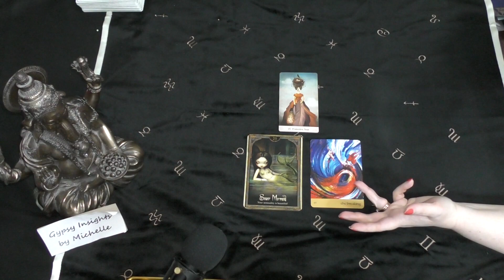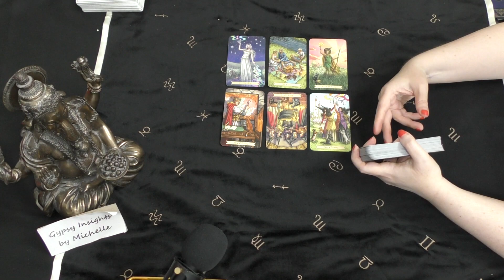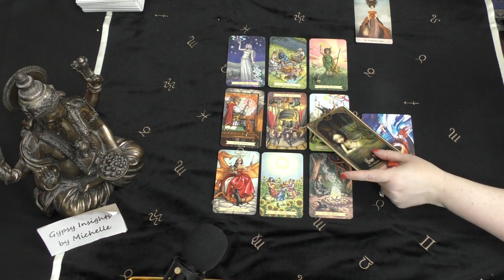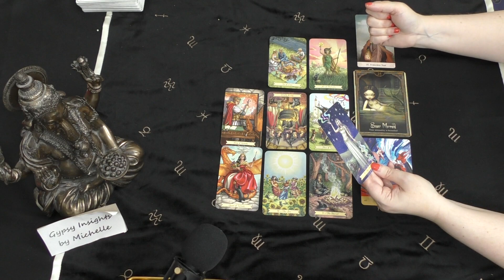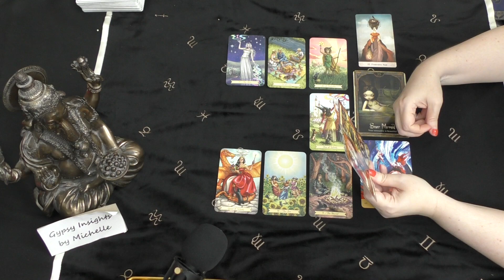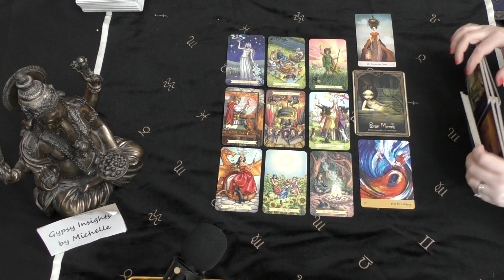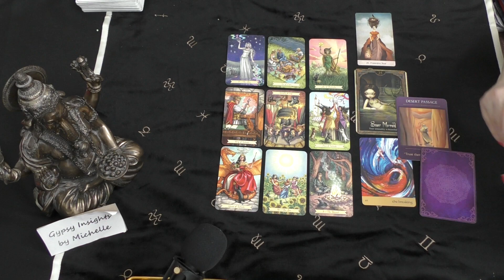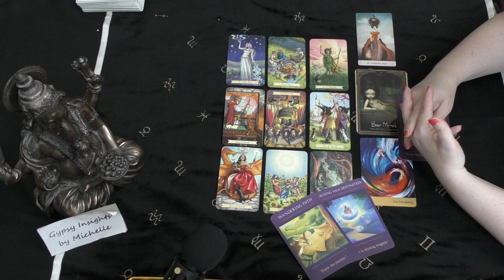Aquarius TWISTS & TURNS! August 2020 Podcast Tarot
FOR MICHELLE'S SOLO IN DEPTH 2020 12 MONTH YEAR AHEAD FORECAST